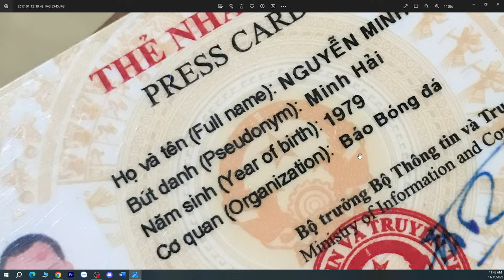HLV Gong Oh Kyun chưa ký với CAHN - Filip Nguyễn phải đổi tên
HLV Gong Oh Kyun chưa ký hợp đồng chính thức với CAHN và CAHN cũng chưa công bố HLV Gong Oh Kyun - Filip Nguyễn phải đổi tên thành Nguyễn Filip